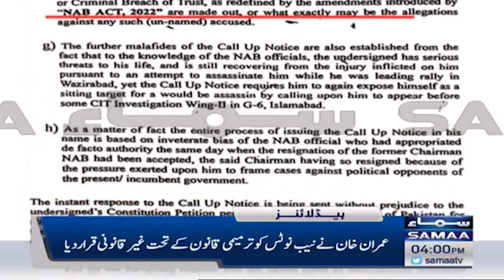Samaa News Headlines 4PM | SAMAA TV | 30th March 2023